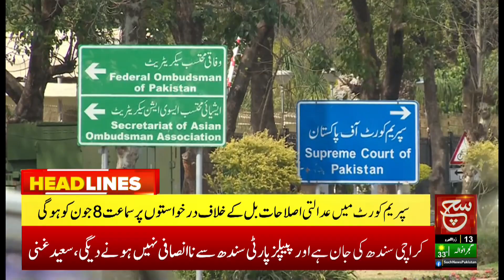Judgement Reserved | Such News Headlines 4:00 PM | 3 June 2023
سابق وزیر اعظم آزاد کشمیر سردار تنویر الیاس کی جہانگیر ترین سے ملاقات، دیکھیے 4 بجے کی نیوز ہیڈ لائنز میں صرف سچ نیوز پر

Such Savera
Such Baat
Siyasat Aur Such
TalkShow
Aaj Ka Such
Bottom Line
Seerat-ul-Anbiya
Chalein Dekhte Hain
Play Field

Such News Android Apps:
Such News iOS App: